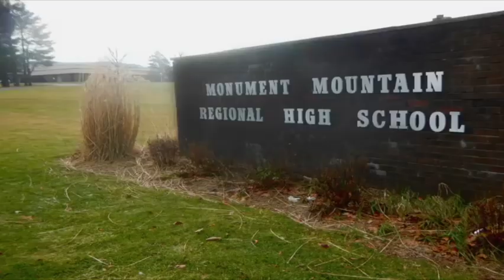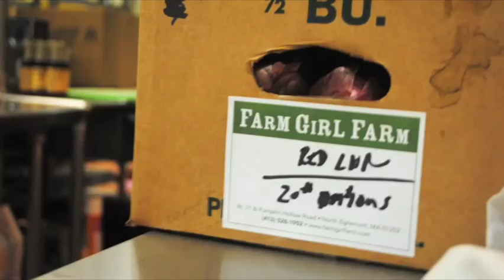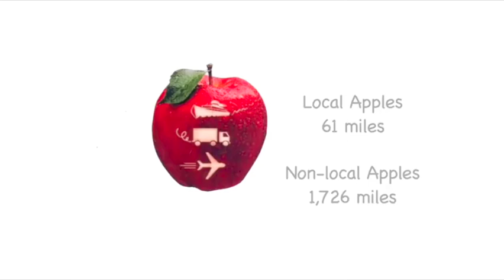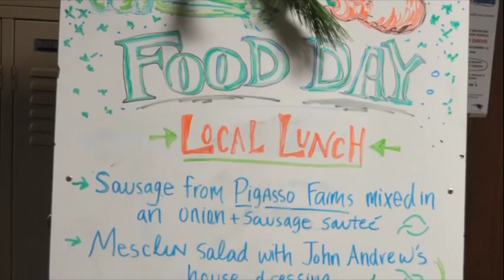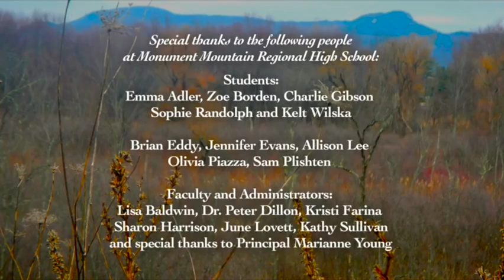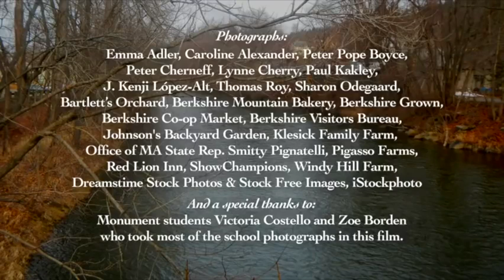Longing for a Local Lunch | Young Voices for the Planet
Four Great Barrington, Massachusetts high school students change their cafeteria fare from processed foods to local meat and local fresh vegetables and they calculate the difference in CO2 emissions between locally grown food and food coming from a distance.  Zoe Borden asks, "Why not start here and reduce our carbon footprint by buying locally?"

Longing for a Local Lunch is part of the Young Voices for the Planet film series of the Children's Environmental Literacy Foundation.

Learn how you, too, can make a difference in your community and find more inspiration